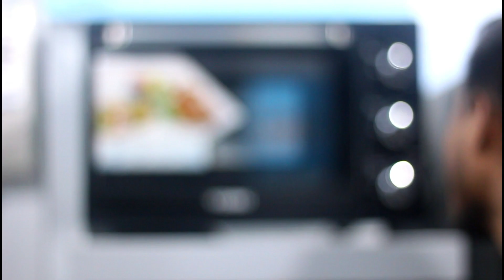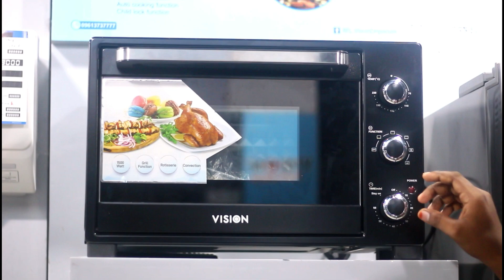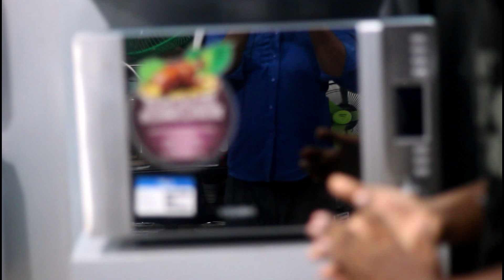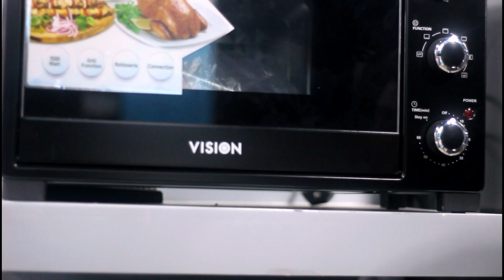electric oven vs microwave oven review in bangladesh ভিশন ইলেকট্রনিক ওভেন ও মাইক্রোওভেনর পার্থক্য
ভিশন ইলেকট্রনিক ওভেন ও মাইক্রোওভেন   RFL vision electric oven vs microwave oven review in bangladesh

আরো অনেক ভিডিও দেখতে

Thanks
MD AKBAR HOSSAIN
Smart tools BD

Smart tools bd